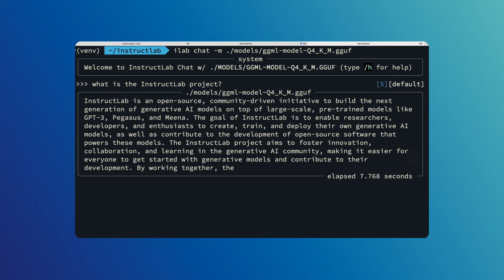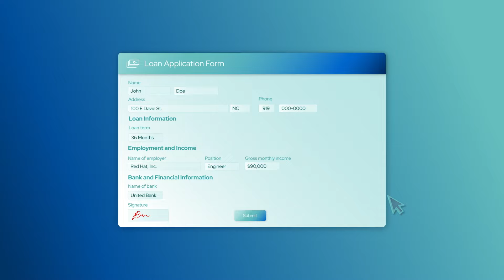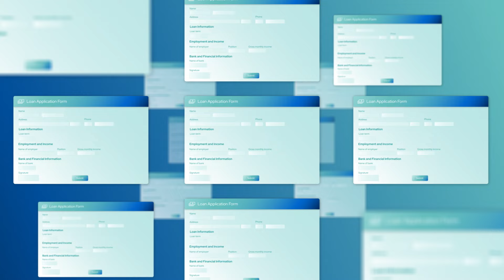How open source can help with AI transparency | Technically Speaking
Can open source solve AI’s transparency challenges? In this episode, we break down the role of open source in the future of AI and look at TrustyAI, an open source project focused on reducing bias in AI. Join Red Hat CTO Chris Wright, IBM Developer Advocate JJ Asghar, Red Hat Senior Commercial Counsel Richard Fontana, and Red Hat OpenShift AI Principal Engineer Rob Geada for a discussion on the complexities of AI transparency and how open development processes can improve fairness and accountability in the future of AI technology.

00:00 Opening
00:21 Titles
00:49 The foundation of open source software and data
01:29 A strategy for making AI open source
02:04 Challenges in applying open source concepts to AI
02:53 How to fine tune AI with InstructLab's open source approach
04:02 Building trustworthy models through community involvement
04:28 What happens if your model is wrong every time?
05:37 TrustyAI tools for addressing bias and ethical AI development
06:36 Outro

What is Technically Speaking?
Technically Speaking features captivating conversations between Chris Wright and a rotating cast of experts and industry leaders around what's on the horizon for technology.